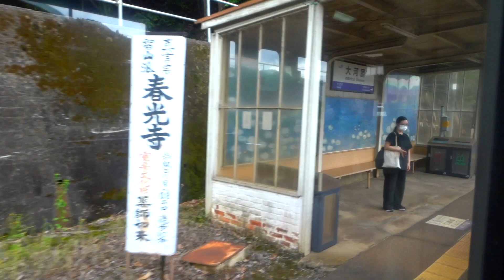JR関西本線 亀山行き【鉄道旅】奈良→名古屋を関西本線で横断②!!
約3時間の関西本線の旅路
加茂駅でなすび色の列車に乗り換えて終点亀山駅を目指します
ロングシートに座っているお客さんみんなが前面展望を楽しんでいました!!山の絶景です!!!

旅工程//JR関西本線 奈良  → 加茂→ 亀山→ 名古屋